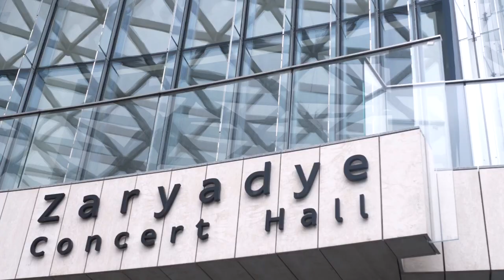«Little Red and The Wolf»: 16 days till the World premiere!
The World premiere of my new ballet “Little Red and The Wolf” - 16 days to go! You may see it on 29 December at “Zaryadye” concert hall, Moscow!
Video: Andrey Popov, Alexander Groza, “Lev Media”